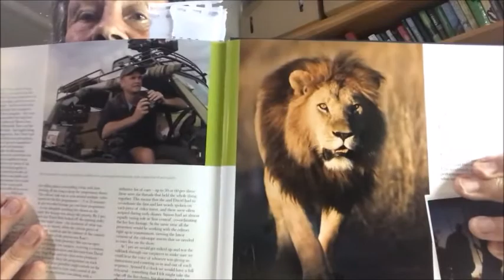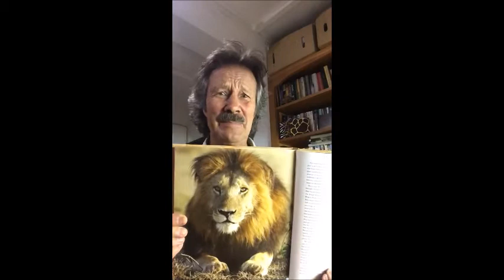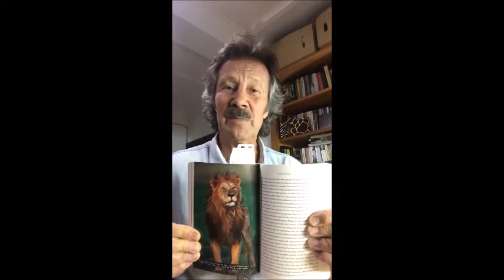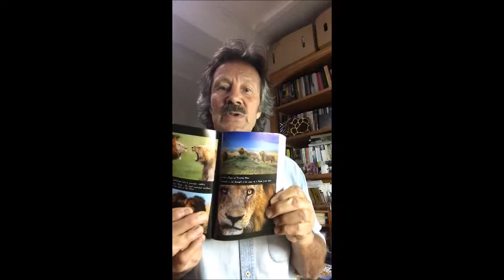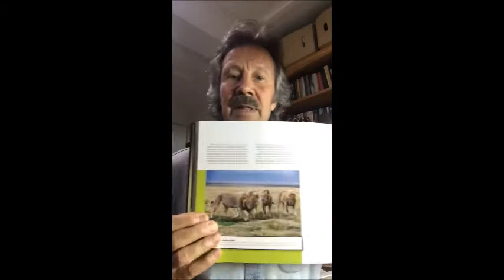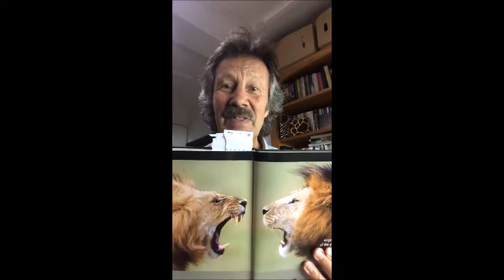Notch Story by Jonathan Scott